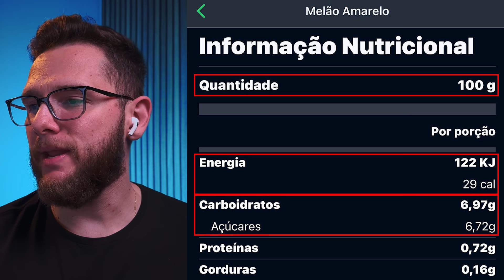QUEM TEM DIABETES PODE COMER MELÃO?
💙 Meus queridos, tenho um Programa onde temos aulas sobre alimentação low carb, receitas low carb, cardápios low carb, dicas sobre diabetes. O objetivo é obter conhecimento prático para controlar o diabetes. Tudo isso por menos que uma pizza grande com refrigerante. Conheça o LPD

📗 Balança Digital de Cozinha

Você tem dúvidas sobre consumir melão tendo diabetes? Edu Rodrigues, um farmacêutico com diabetes tipo 1, esclarece tudo para você! Descubra como o melão pode ser parte de uma dieta para diabéticos e dicas de planejamento alimentar inteligente. Não perca!

👨‍⚕️ Quem Sou Eu:

Sou Edu Rodrigues, criador do Canal EDU Diabetes. Tenho diabetes tipo 1 há mais de 24 anos e sou farmacêutico. Meu objetivo é descomplicar informações sobre diabetes e saúde para todos os brasileiros, independentemente do tipo de diagnóstico de diabetes que possuam.

🍈 O que Você Vai Aprender:

🛑 Avaliação completa da tabela nutricional do melão.
🛑 Como uma balança digital pode ser sua aliada na dieta para diabéticos.
🛑 Quantidade segura e benéfica de melão para incluir na sua rotina alimentar.
🛑 Dicas de como pesar e preparar o melão para consumo ao longo da semana.

🍽️ Dicas de Planejamento Alimentar:

Planejar a dieta é crucial para o controle do diabetes. Neste vídeo, você aprenderá a pesar o melão e outros alimentos usando uma balança digital, a importância de conhecer a tabela nutricional e como variar o cardápio para melhor controle da glicemia.

📌 Links Úteis:

Balança digital recomendada para sua cozinha

🙏 Agradecimentos:

Sua saúde e bem-estar são importantes para nós. Deixe seus comentários e sugestões para futuros vídeos. Fiquem com Deus!

🌟 Meta:

Nos ajude a alcançar a meta de 100.000 inscritos para continuar trazendo conteúdos valiosos sobre diabetes e saúde!

✅ Assista Também:

Não perca outros vídeos repletos de dicas para diabéticos e estratégias de controle alimentar!

00:00 - Introdução: Pode um Diabético Comer Melão?
00:35 - Apresentação: Quem é Edu Rodrigues
01:21 - Objetivo do Vídeo: Avaliando o Melão como Alimento para Diabéticos
01:52 - A Importância de Ter uma Balança Digital
02:28 - Dicas de Investimento em Saúde: Balança Digital
03:01 - Desvendando a Tabela Nutricional do Melão
03:46 - Conclusão: Diabéticos Podem Comer Melão?
04:21 - Dicas de Consumo: Quando e Como Comer Melão
05:04 - Planejamento Alimentar Inteligente com Melão
05:42 - Encerramento: Como Sugerir Novos Tópicos
06:12 - Convite para Comentários e Sugestões
06:36 - Inscrição e Notificações: Crescendo o Canal
07:01 - Meta de 100.000 Inscritos
07:28 - Conteúdo Adicional e Maratona de Vídeos
07:50 - Despedida